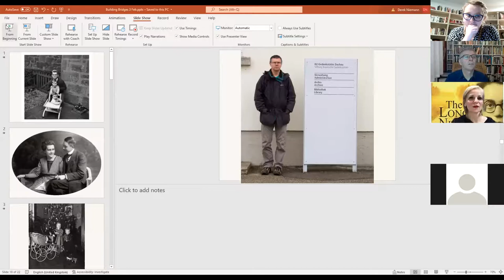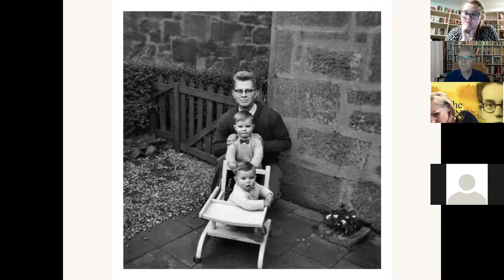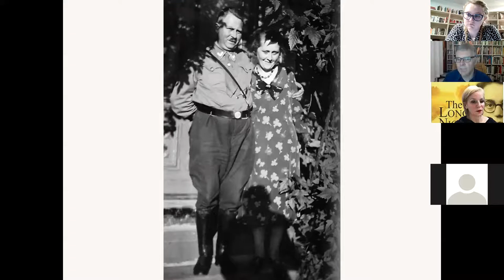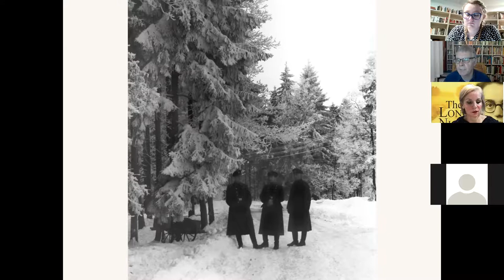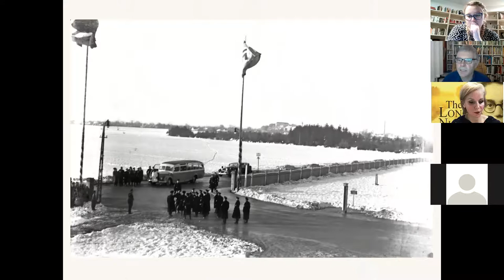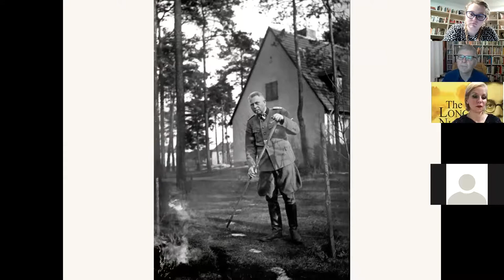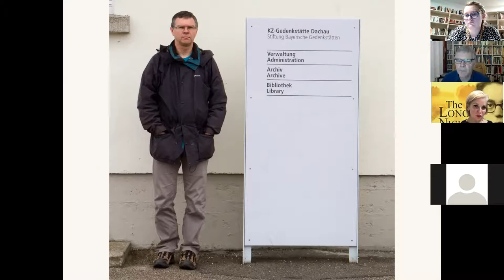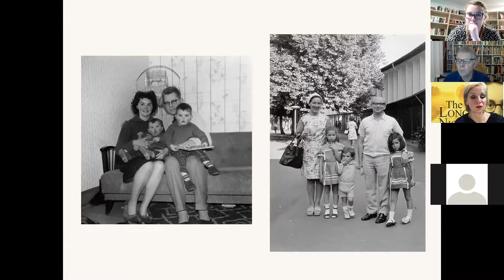Who Will Tell The Story? The Next Generation of Holocaust Education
In this event, the second of our Changing Perspectives series, we are joined by Noemie Lopian and Derek Niemann as we consider what the future of Holocaust education looks like after we lose the survivors who witnessed it.

Holocaust educator Noemie, the daughter of a concentration camp survivor and writer Derek, the grandson of a Nazi SS officer and manager of slave labour, join forces to show why the Holocaust still has lessons for us all today.

Though they are descendants from opposite sides of this story, a desire for mutual understanding has brought them together to share their very different experiences, and shed light on their family stories.

A discussion about the future of Holocaust education will follow Noemie and Derek's presentation.